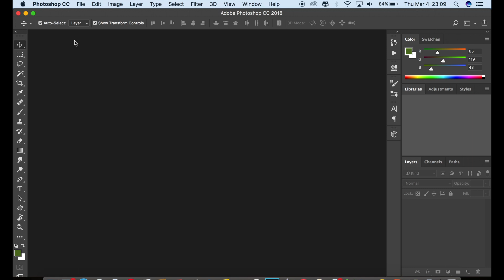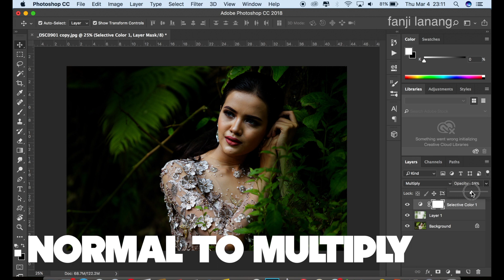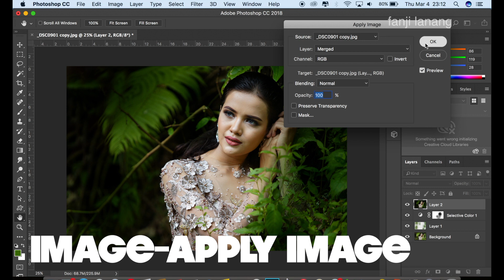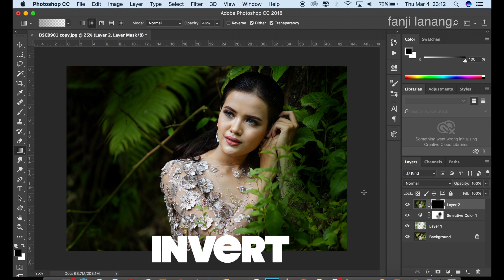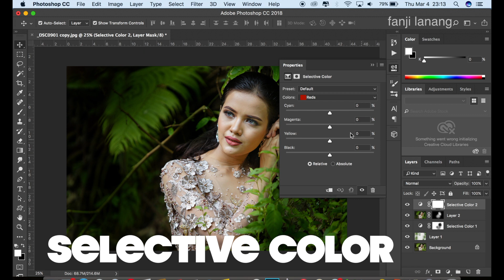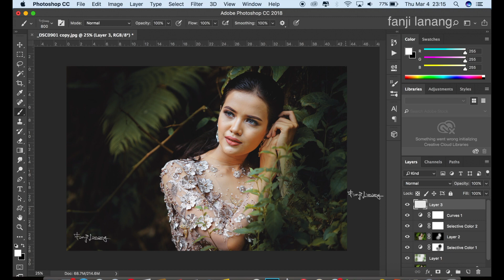For Beginners Portrait Photo Editing | Photoshop Tutorial Retouching Outdoor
For Beginners Portrait Photo Editing | Photoshop Tutorial Retouching Outdoor | Photoshop 2021 Beauty color grading with simple process